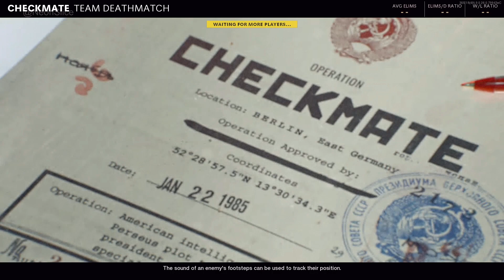MY FIRST COLD WAR MULTIPLAYER GAMEPLAY (Call of Duty: Black Ops Cold War)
My first ever CallOfDuty multiplayer match ever on the map Checkmate.
Team Deathmatch is still fun and I can't wait to get the golden camo on the knife :)

The next chapter of the iconic Black Ops Multiplayer experience is here, defined by signature combat, deniable operations, and a connected experience across platforms and generations.

Black Ops Cold War Zombies is set to take veterans and newcomers alike on a bold and terrifying journey that expands on an iconic part of the Call of Duty franchise. This co-op mode includes new ways to progress, classic Perks, and an arsenal of Cold War-era Zombies weaponry that will help survivors dominate the legions of undead.